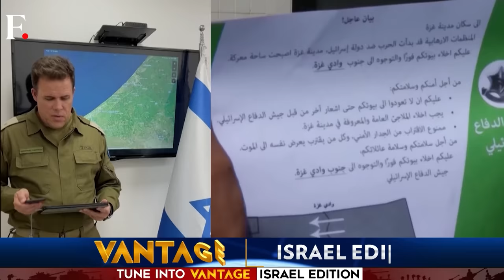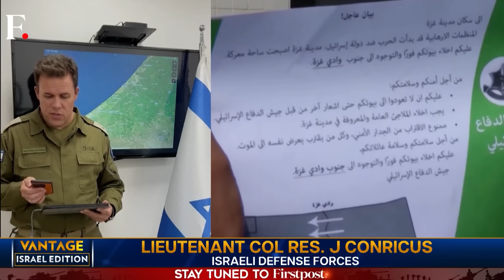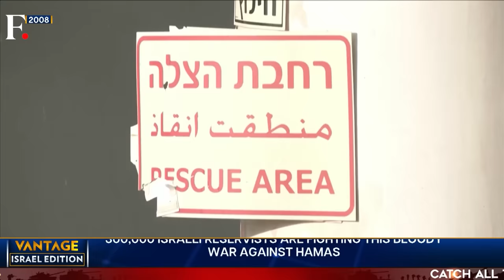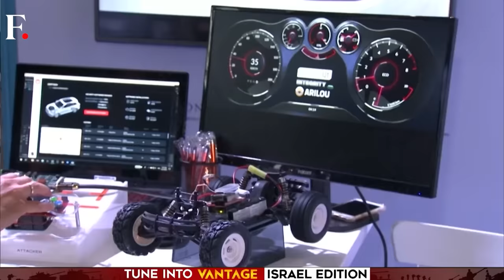How US is Trying to Play Peacemaker in Israel-Hamas War | Vantage with Palki Sharma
Joe Biden's top diplomats, Antony Blinken and Lloyd Austin are in West Asia- trying to broker peace between Israel and Hamas.

Blinken reiterated Washington's support for Israel in a joint presser with Netanyahu yesterday.

He also met with Palestine's President Mahmoud Abbas in Jordan.

Amid reports of Iran allegedly funding Hamas, and the US Presidential elections due next year- what's at stake for Biden in this war?

Palki Sharma brings you the complete report on Vantage Israel edition.

Joe Biden | US Diplomats | Israel-Hamas War | West Asia | Hamas Terror Outfit | Palestine | Jordan | Qatar | Israel | Firstpost | World News | Vantage | Palki Sharma